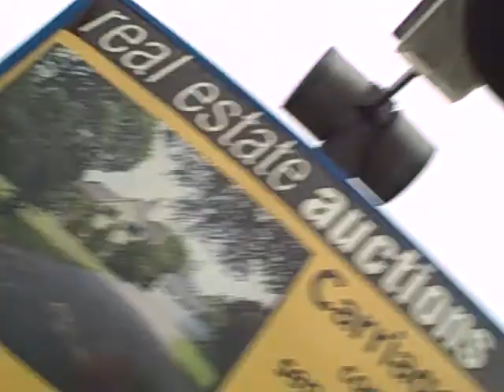Adventures with the Hendy - Episode 10: New Canaan, CT Revisited - P18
AWTH E10 P18.  Doofus and I messing around at the Talmadge Hill train station while waiting for my train back to NRO.